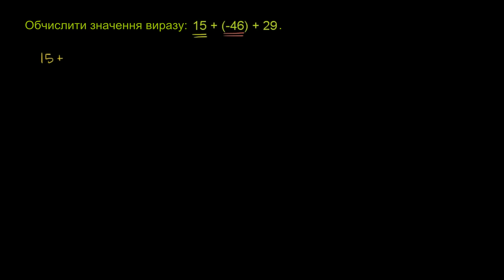Додавання цілих чисел з різними знаками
Ви ще не знаєте, як додавати числа з різними знаками? Тоді мерщій дивиться відео!
Це відео - українська версія відео «Example: Adding integers with different signs» Академії Хана Переклад і дублювання виконані командою проекту «School Champion» за підтримки ВБО «Фонд Віктора Пінчука - соціальна ініціатива»

This video is a Ukrainian dubbed version of the Khan Academy video "Example: Adding integers with different signs" The translation and sampling are made by the "School Champion" team with the support of the Victor Pinchuk Foundation